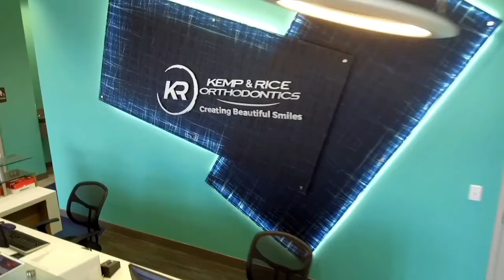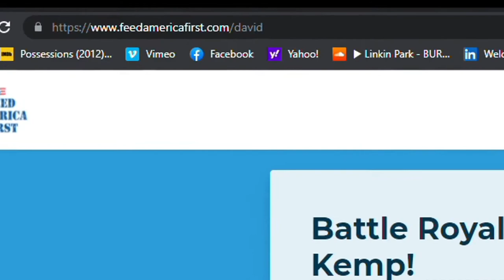Dr. David Kemp's Round One Performance - Dancing With The Nashville Stars: Battle Royale